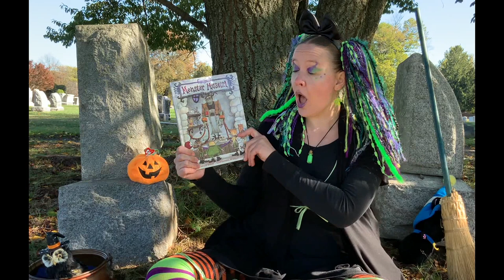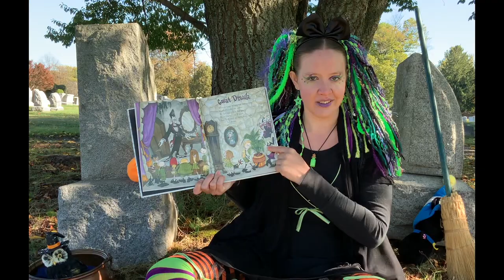Monster Museum Halloween Virtual Storytime! [CC]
ANOTHER Gris Grimly illustrated Halloween book?? Absolutely! Today we're taking a tour of the many different kinds of monsters with "Monster Museum" a book of haunting poetry by Marilyn Singer!

Fairy Etsy Shop